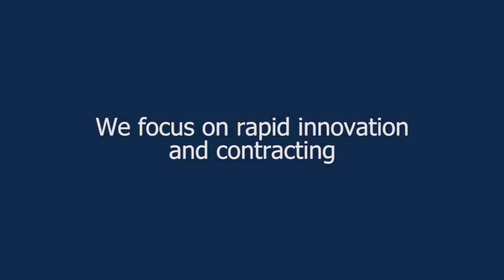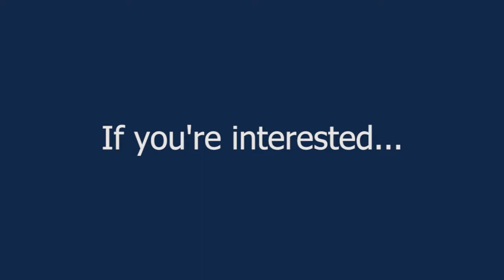TTO Virtual Proposers Day 2017: Doing Business with DARPA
DARPA’s Tactical Technology Office (TTO) focuses on conceiving, designing, developing, and testing advanced technology platforms that provide U.S. forces with overwhelming tactical and strategic advantage, including vehicles, weapons, and other full-scale, potentially field-deployable systems. Whether designed to operate on the ground, at sea, in the air, in space or across domains, TTO platforms and supporting technologies have a common origin: as innovative ideas generated by program managers (PMs), companies, or individuals. TTO periodically hosts Proposers Days to describe the kinds of innovations it is most interested in and to hear from companies and individuals about their most exciting new ideas.

To provide access to a larger audience, TTO will host a Virtual Proposers Day on Wednesday and Thursday, May 3-4, 2017. Through pre-recorded videos on the web and opportunities for potential proposers to engage directly with TTO program managers through PM Meetings, the event is designed to provide information about TTO’s goals and interest areas and on how to submit proposals through the office’s upcoming Office-Wide Broad Agency Announcement (BAA).